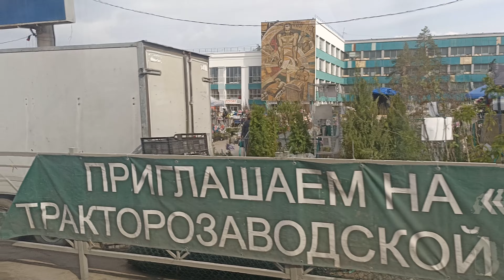Волгоградская весенняя ярмарка саженцев в ТЗР на Тракторном на площади Дзержинского, весна 2024 года